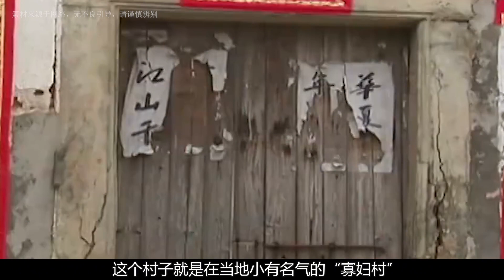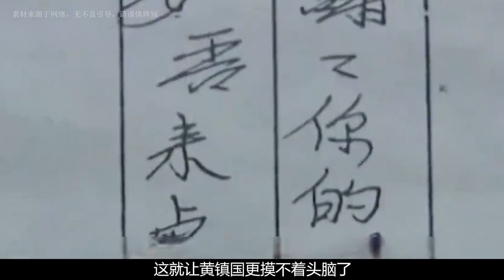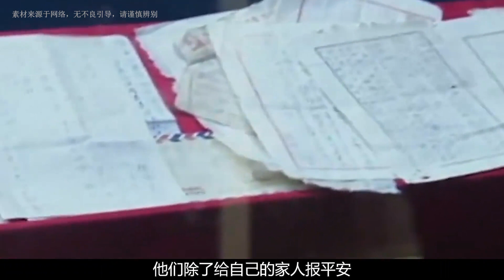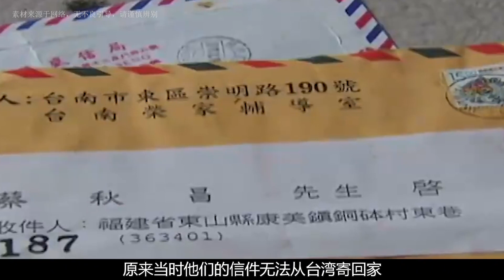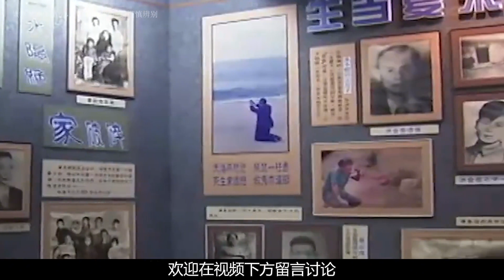福建漁村變成“寡婦村”，村中男人一夜消失，逢年過節擺空碗筷